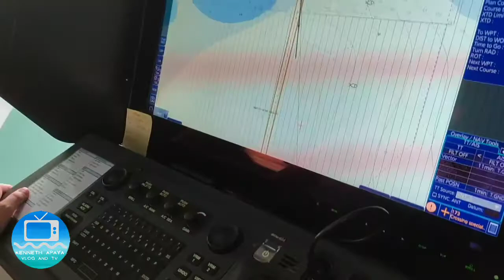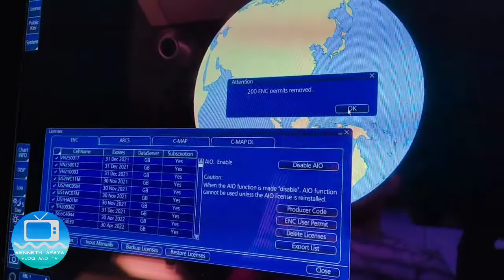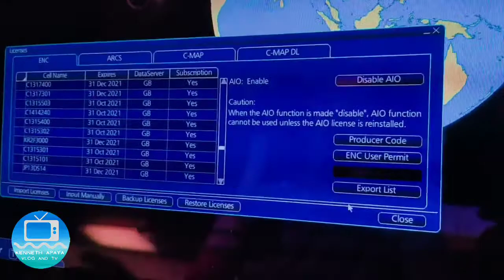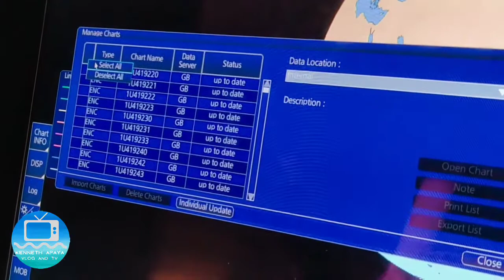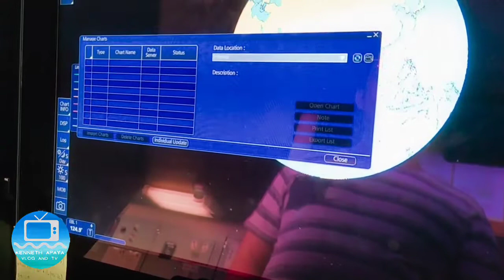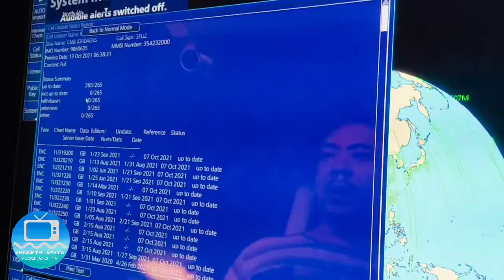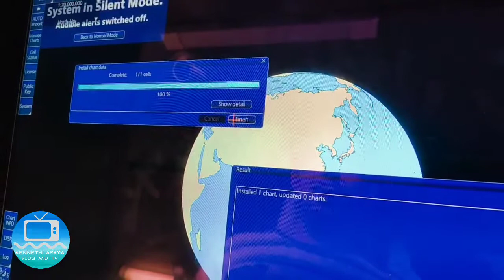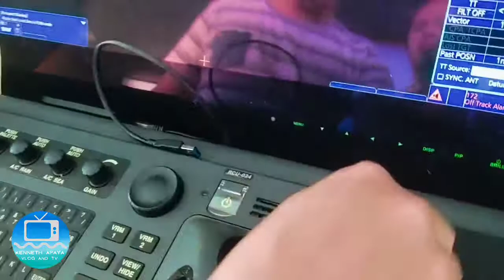FURUNO ECDIS FMD-3300 How to Install New ENC Permit and to Update Base and AIO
@kenneth apaya vlog